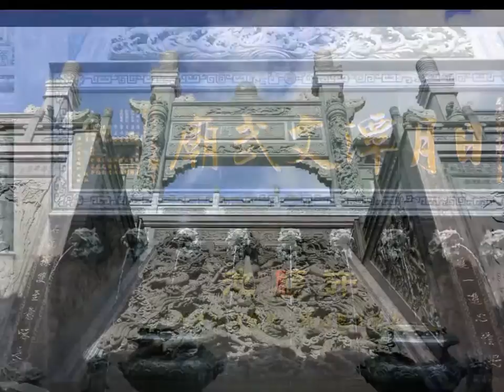日月潭之旅 - 2 10. 01-03.2016.